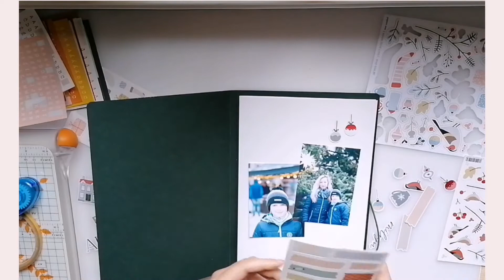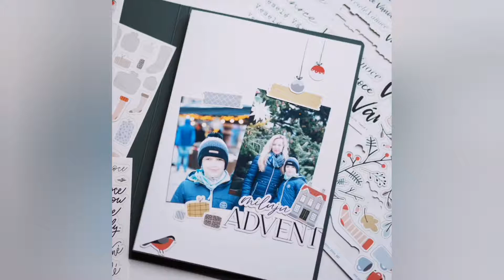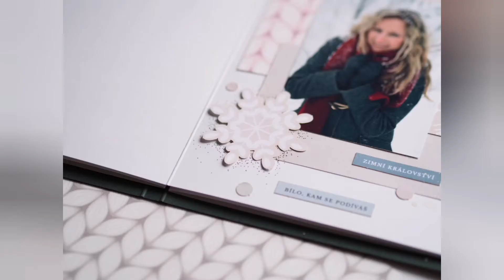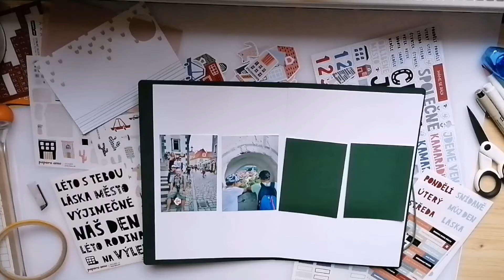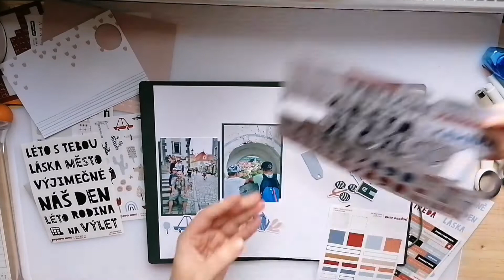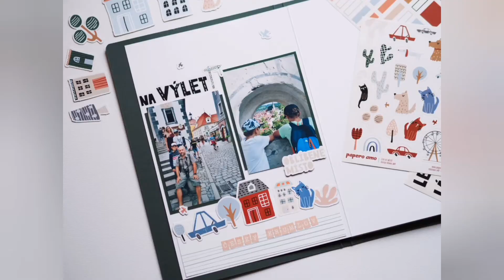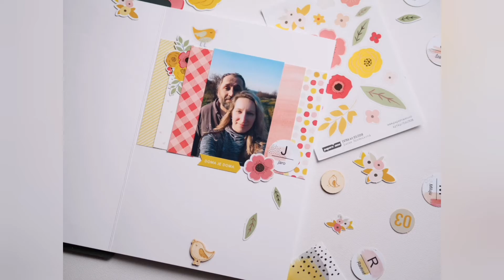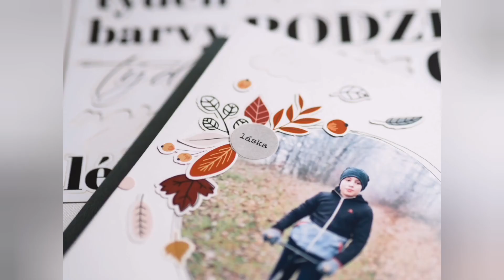JAK SI VYROBIT DÁRKOVÉ FOTOALBUM / Mirka